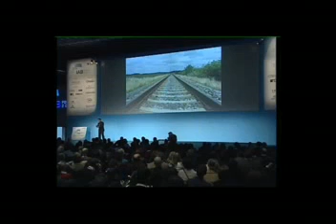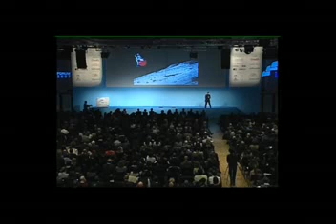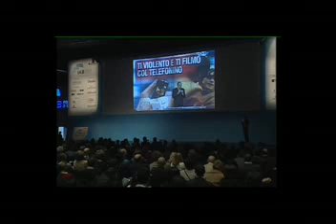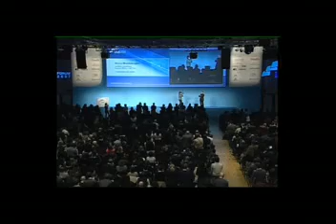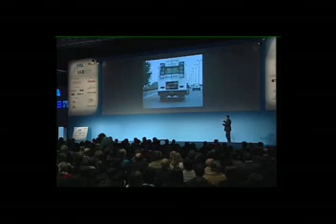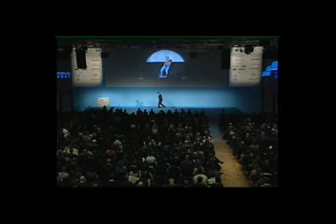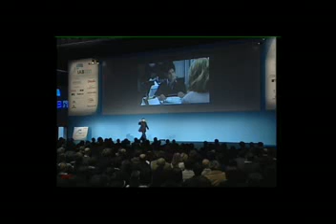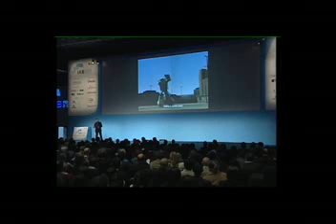IAB Forum 2007, Marco Montemagno "The Internet"